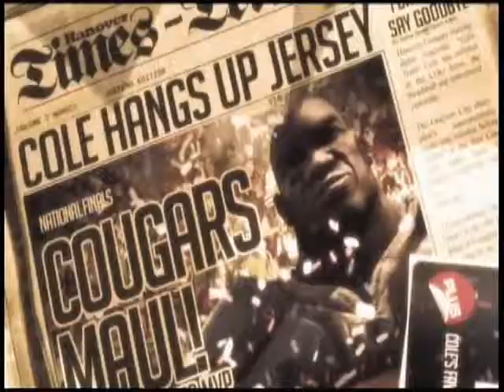Gears of War 3 Act 1 - Chapter 5 MVP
Set 18 months after the events of Gears of War 2 after the sinking of Jacinto the COG fled to the remote island of Vectes for refuge. Sometime after that Chairman Richard Prescott abanded the COG for some unknown reason leaving without explanation. Soon after the COG disbanded making them just another faction of humans trying to survive on Sera.They lived peacefully for a time doing their best to pick where they left off before the war and rebuild their civilization. But then the unimaginable happened the Lambent pathogen that plagued the Locust down in the Hollow has come to the surface starting an all new war against the mutated forms of the lambent. Forced to abandon the island the group split into two, one of them left with Colonel Hoffman to the city of Anvegad better known as the famed COG fort Anvil Gate which was never conquered during the Pendulum Wars. And the other half constructed The Raven's Nest a mobile warship city made out of a handfull of old COG Navy Warships. One day out of the blue Chairman Prescott lands on the Raven's Nest in a Raven, bringing a message from Marcus' long presumed dead father Adam Fenix who in fact is alive on the secret COG island of Azura asking for Marcus' help to save Sera from the Lambent pathogen so Marcus and Delta Squad will have to fight from one end of Sera to the other to save their world Sera once again...